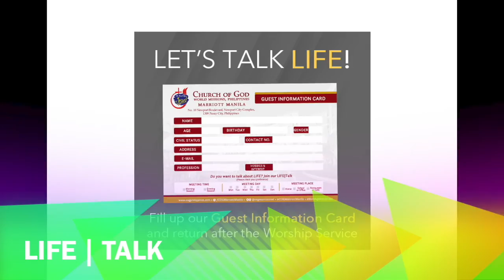COG Marriott Manila - Finish The Work (03.20.2016)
After God has turned your mountains into plain, there is one more challenge that needs to be overcome: the finish line. The same God who brought you in, will be the same God who will carry on with you  to the end, in a resounding triumph. Find out how Zerubbabel completed the temple God entrusted him in this week's podcast: "FINISH the WORK" with Bro. AJ Velasco.

Ceremonial Hall, Marriott Manila Grand Ballroom